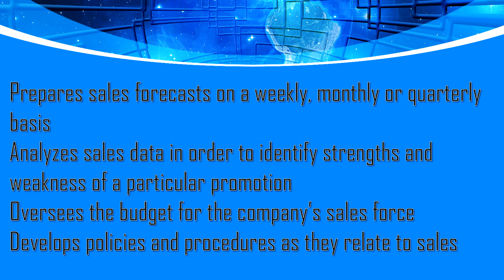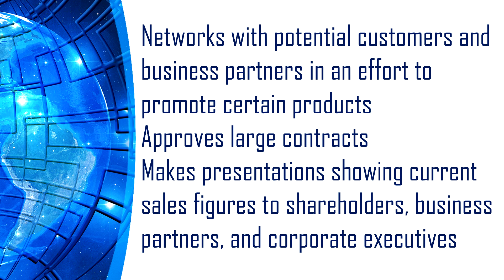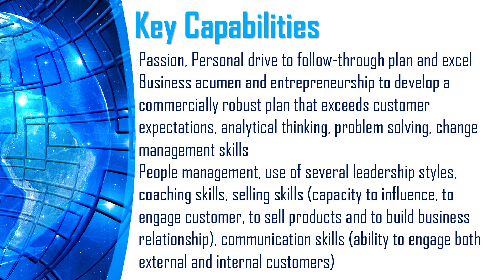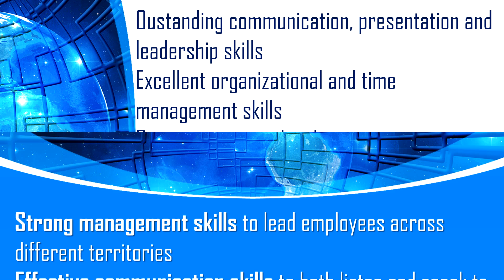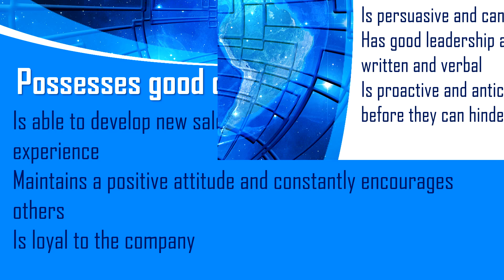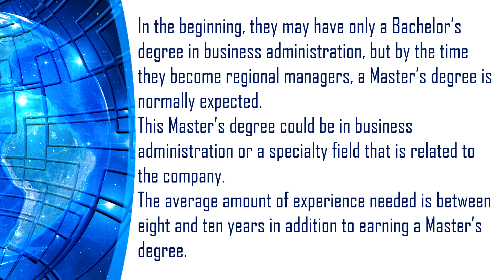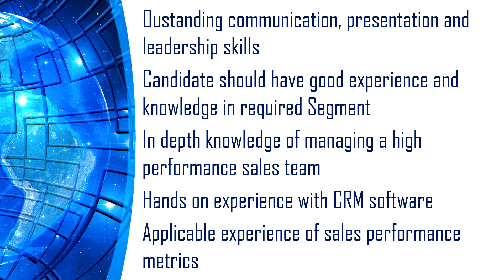National Sales Manager – Required Skills to accomplish their Roles and Responsibilities